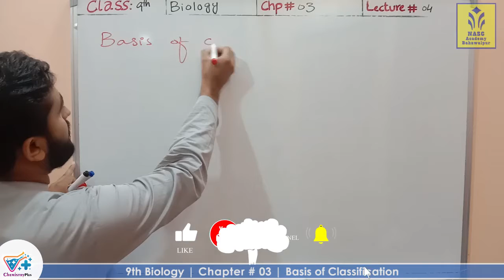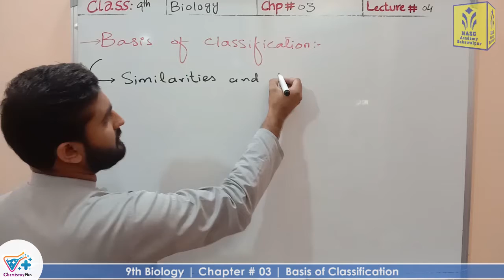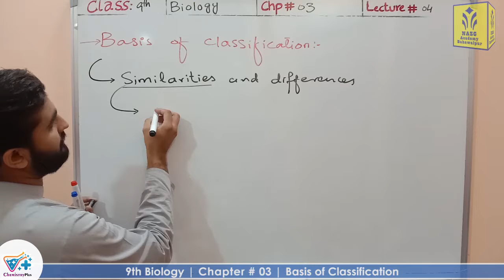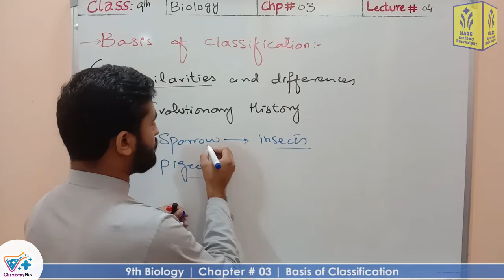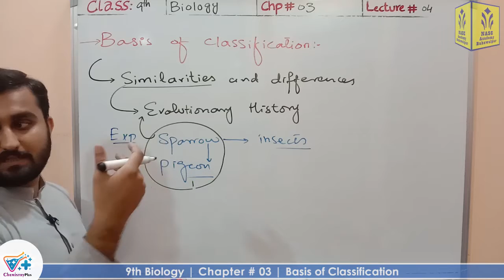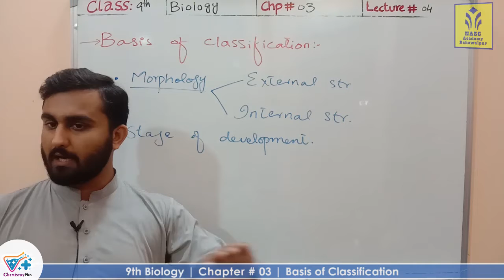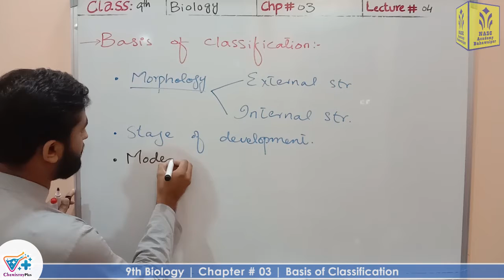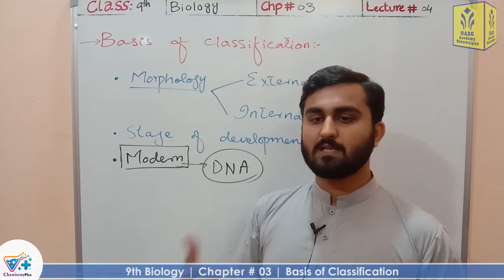Basis of Classification | Chapter 3 | 9th class Biology | Lec.4